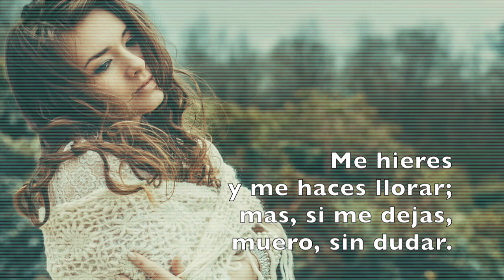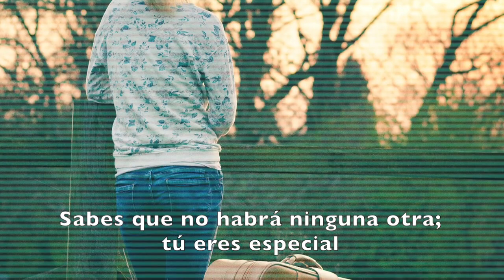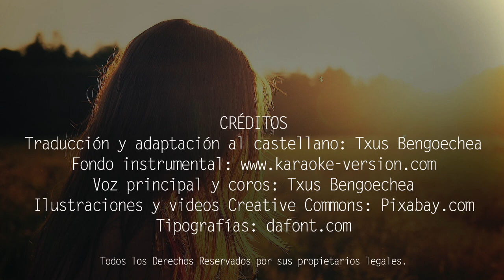Oh, Carol. Neil Sedaka. Adaptación al castellano. Versión española. Spanish cover. Karaoke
Traducción y adaptación al castellano de la canción "Oh, Carol", compuesta e interpretada por Neil Sedaka y versionada posteriormente por multitud de intérpretes.
Puedes descargarte gratuitamente el PDF con la letra y los acordes para guitarra en el siguiente

OH, CAROL
Oh Carol,
Soy un loco de atar
porque te quiero
aunque me trates mal.
Me hieres
y me haces llorar;
mas, si me dejas,
muero sin dudar.
Sabes que no habrá ninguna otra;
Tú eres especial.
Dime que nunca
me vas a dejar
Siempre te amaré querida mia
te portes bien o mal.
Oh carol,
Loco estoy por tí.
Oh Carol,
porque te quiero
Me hieres
muero sin dudar.
Tú eres especial.